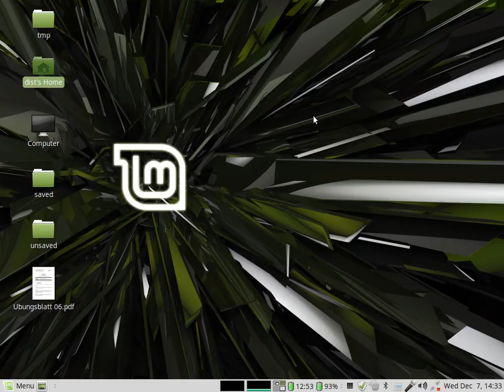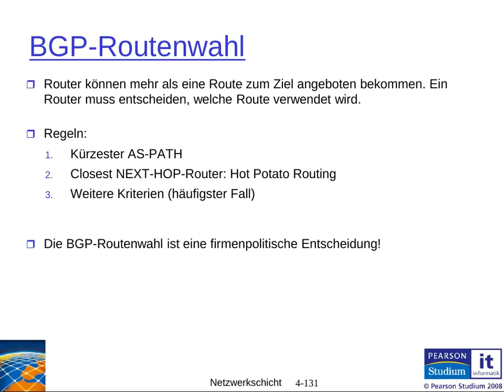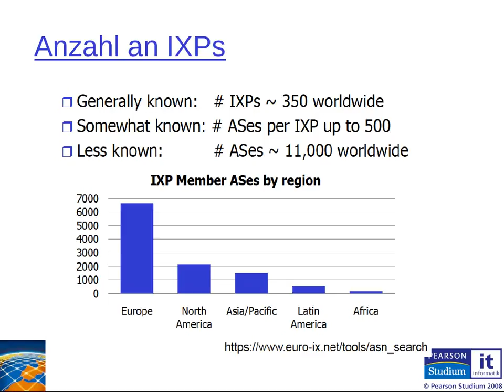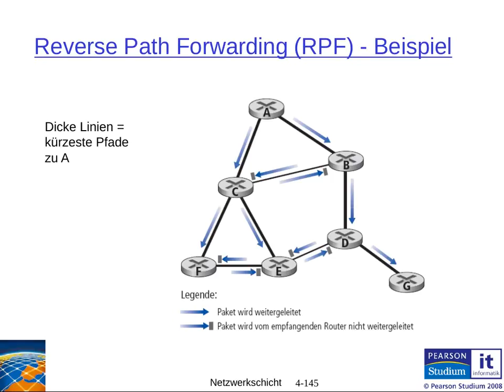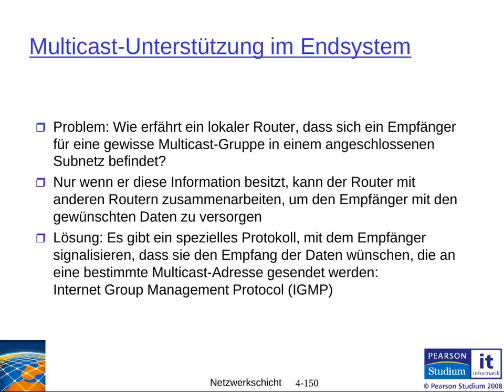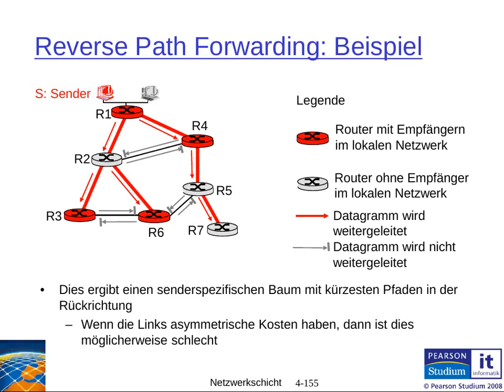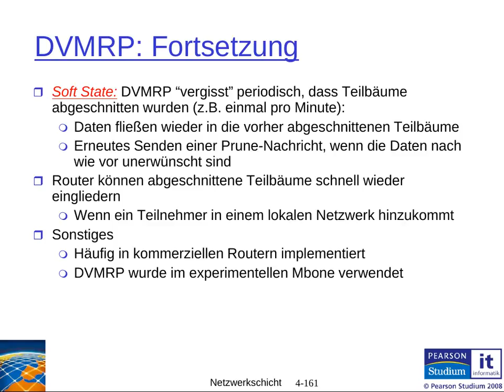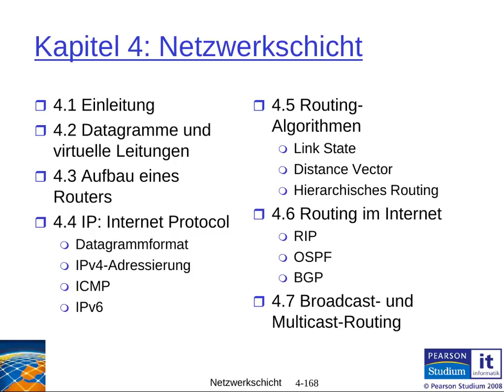HHU TSN 2016WS Rechnernetze 15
Vorlesung: Rechnernetze